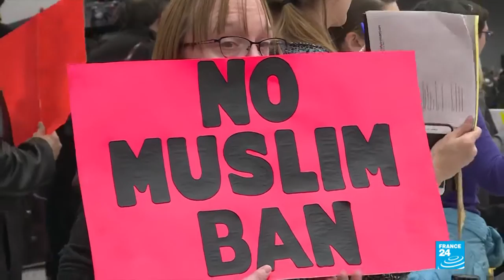U.S. Supreme Court Upholds Travel Ban On Muslim Majority Countries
June 27, 2018 - The highest US court handed a victory to Donald Trump on Monday.